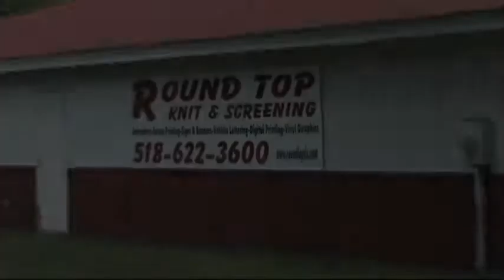Round Top Knit and Screening Commercial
Round Top Knit & Screening
Hearts Content Rd.
Round Top, NY
Video Services Provided by
Stella May Productions